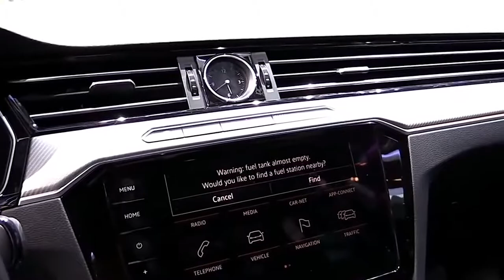2018 Volkswagen Arteon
2018 Volkswagen Arteon RLine Pro Premium Features